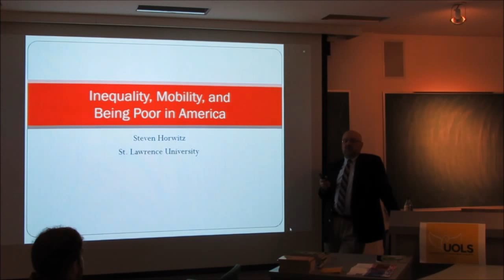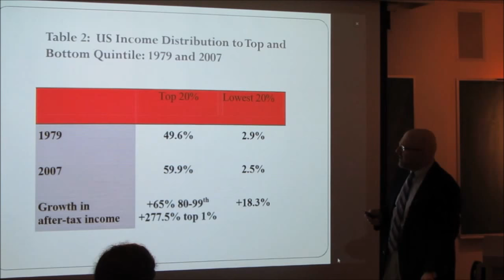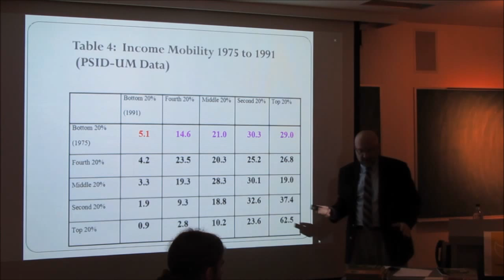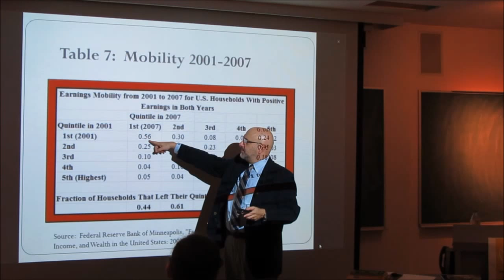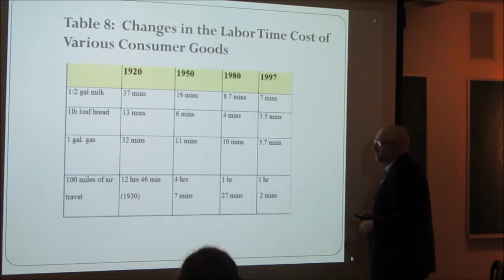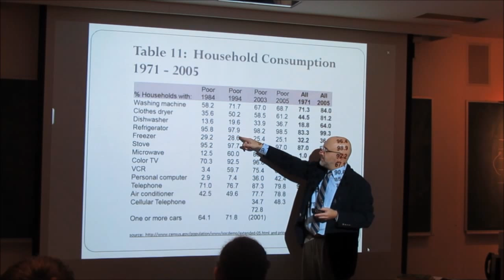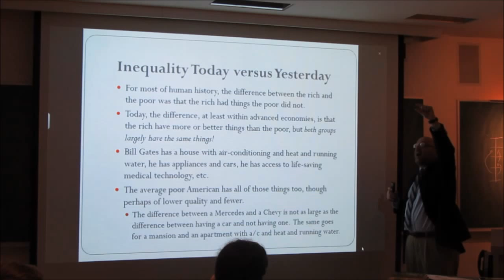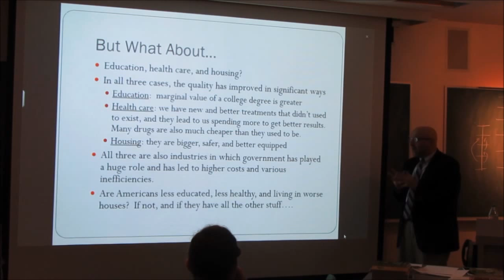inequality and poverty in america re-examined by Steve Horwitz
Are the rich getting richer while the poor get poorer? Watch Steven Horwitz of St. Lawrence University as he re-examines the narratives around poverty and inequality in America.